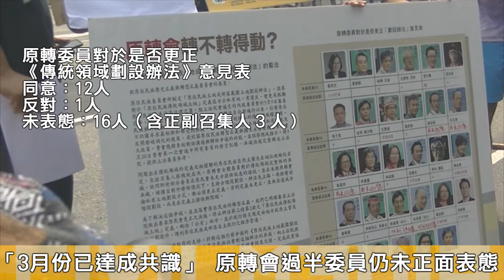20170724 逾半委員對《傳統領域劃設辦法》噤聲 原團批原轉會「轉不動」